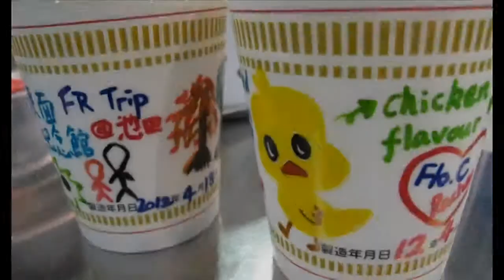SS 1026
This video is about SS 1026